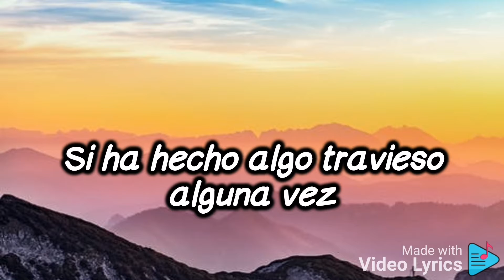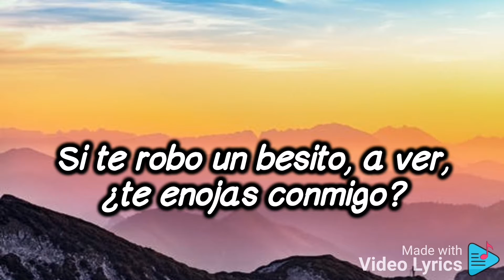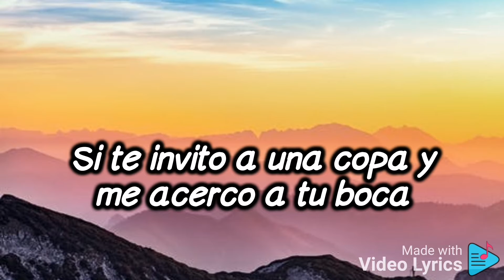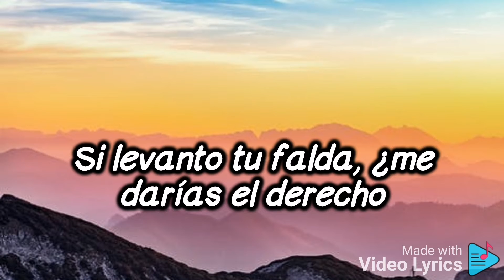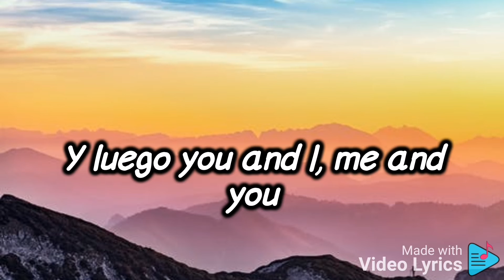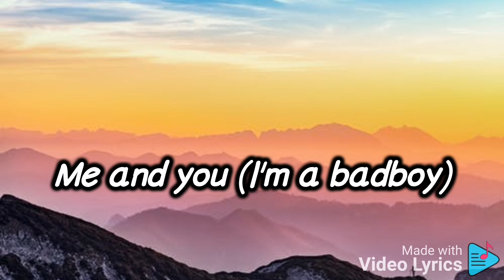Romeo Santos - Propuesta Indecente (lyrics)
Hola
Me llaman Romeo
Es un placer conocerla
Qué bien te ves
Te adelanto, no me importa quién sea él
Dígame usted
Si ha hecho algo travieso alguna vez
Una aventura es más divertida
Si huele a peligro
Si te invito a una copa y me acerco a tu boca
Si te robo un besito, a ver, ¿te enojas conmigo?
¿Qué dirías si esta noche te seduzco en mi coche?
Que se empañen los vidrios y la regla es que goces
Si te falto el respeto y luego culpo al alcohol
Si levanto tu falda, ¿me darías el derecho
A medir tu sensatez?
Poner en juego tu cuerpo
Si te parece prudente
Esta propuesta indecente
A ver, a ver
Permíteme apreciar tu desnudez (take it off)
Relájate
Que este Martini calmará tu timidez (don't be shy)
Y una aventura es más divertida
Esta propuesta indecente
I'm back
It feels good to be king
Gostoso
Hey
Listen
How 'bout if you and I, me and you
¿Bailamos bachata?
Y luego you and I, me and you
¿Terminamo' en la cama? (Que rico)
¿Bailamos bachata? (Ay bailamos bachata)
¿Terminamo' en la cama? (Terminamos en la cama)
How bout if you and I (You and I)
You and I (You and I)
Me and you (I'm a badboy)